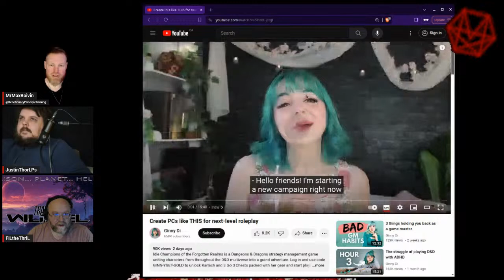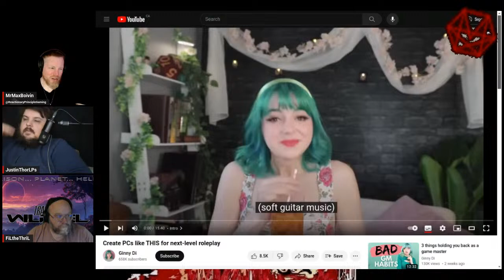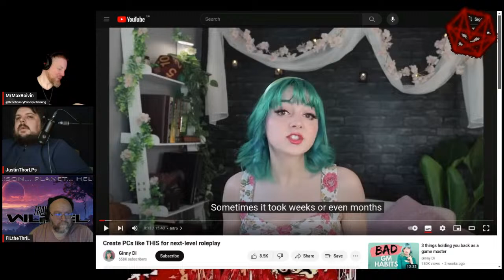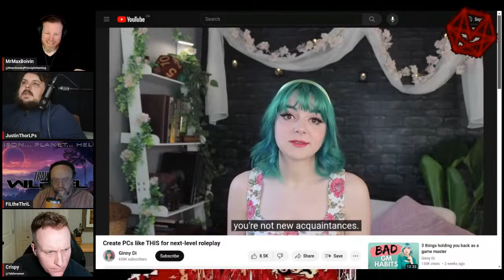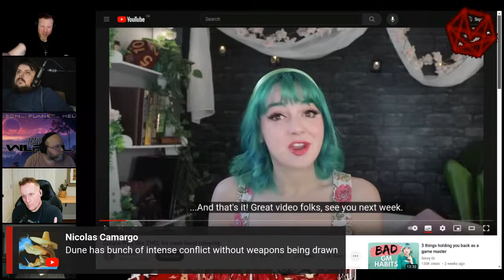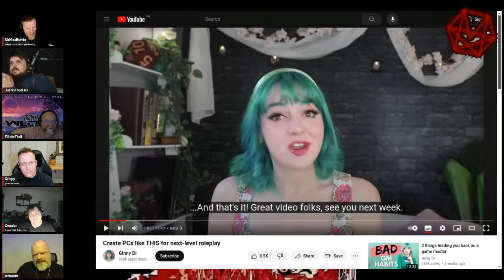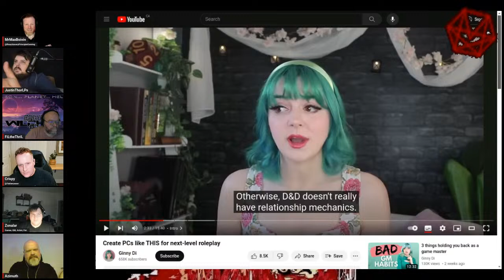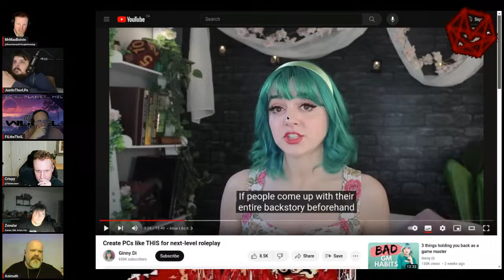Tear Off Your Skin: Playing a Character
Tear your skin off: it's MrMax's hangout stream.

Let's talk about playing an actual character and not just a character sheet. Yes, this is a bit back to basic, but I feel like it is needed.

You can join the conversation, but there are some rules:
We try to listen to and understand each other.
No trash-talking people who are not present (unless it's culture war stuff).
No debate but dialectic; we try to learn and get closer to the truth.
No talk of WWII.